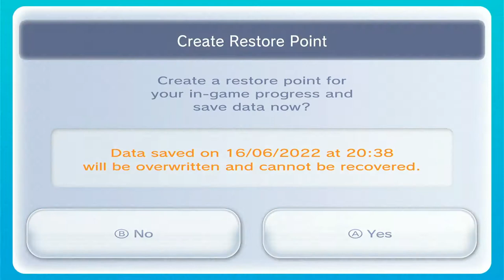Kirby: Nightmare In Dream Land - Episode 1: Enemy Plagiarism Journey Deluxe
Kirby: Nightmare In Dream Land (known in Japan as Hoshi No Kirby: Yume No Izumi Deluxe) is a 2002 platform video game developed by HAL Laboratory and published by Nintendo.

It is a remake of Kirby's Adventure.

This was played on Wii U via Virtual Console.